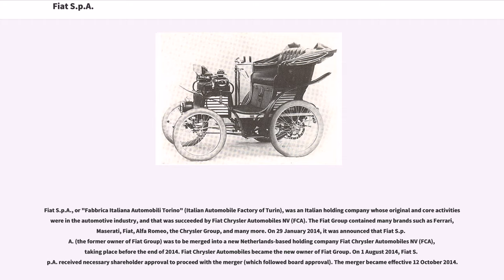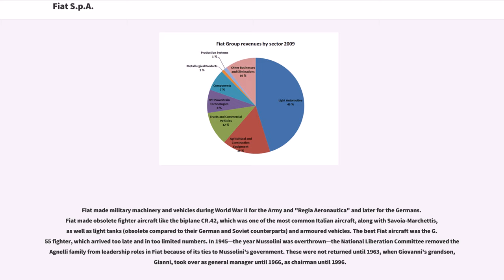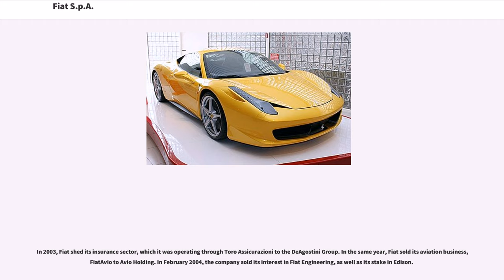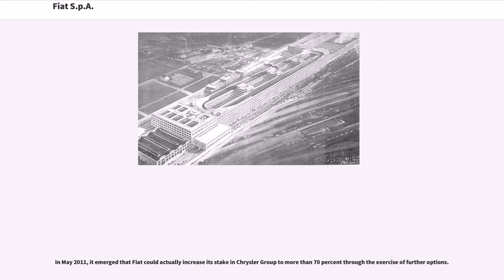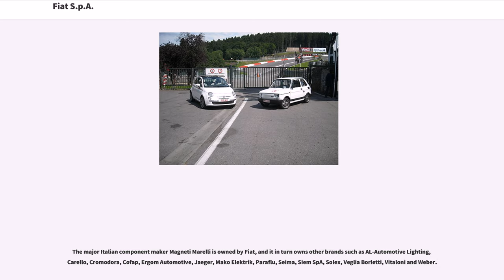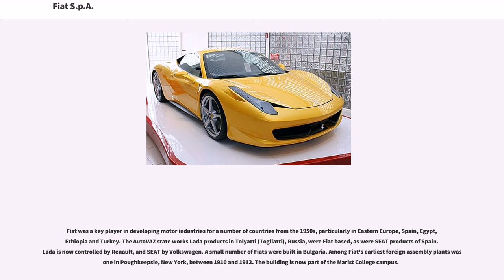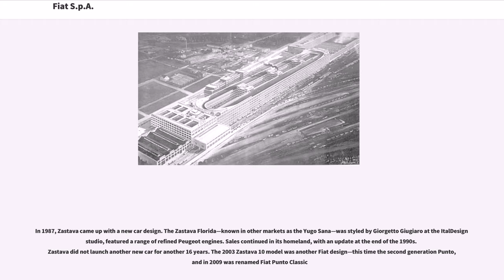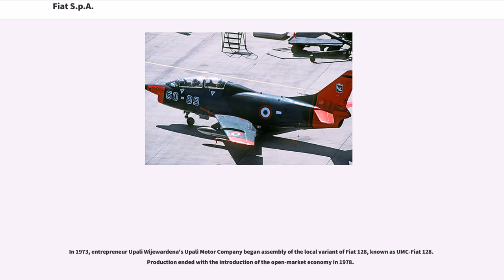Fiat S.p.A.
Fiat S.p.A., or "Fabbrica Italiana Automobili Torino" (Italian Automobile Factory of Turin), was an Italian holding company whose original and core activities were in the automotive industry, and that was succeeded by Fiat Chrysler Automobiles NV (FCA). The Fiat Group contained many brands such as Ferrari, Maserati, Fiat, Alfa Romeo, the Chrysler Group, and many more. On 29 January 2014, it was announced that Fiat S.p.A. (the former owner of Fiat Group) was to be merged into a new Netherlands-based holding company Fiat Chrysler Automobiles NV (FCA), taking place before the end of 2014. Fiat Chrysler Automobiles became the new owner of Fiat Group. On 1 August 2014, Fiat S.p.A. received necessary shareholder approval to proceed with the merger (which followed board approval). The merger became effective 12 October 2014.

Fiat was founded in 1899 by a group of investors, including Giovanni Agnelli. During its more than century-long history, Fiat has also manufactured railway engines and carriages, military vehicles, farm tractors, and aircraft. In 2013, Fiat (together with Chrysler) was the second largest European automaker by volumes produced, and the seventh in the world ahead of Honda, PSA Peugeot Citroën, Suzuki, Renault, and Daimler AG.

Over the years, Fiat has acquired numerous other automakers: it acquired Lancia in 1968, became a shareholder of Ferrari in 1969, took control of Alfa Romeo from the Italian government in 1986, purchased Maserati in 1993, and became the full owner of Chrysler Group LLC in 2014. Fiat Group currently produces vehicles under twelve brands: Aba...